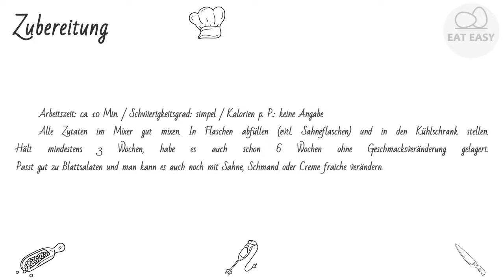Salatdressing für Blattsalate VERSUCHEN SIE ES!